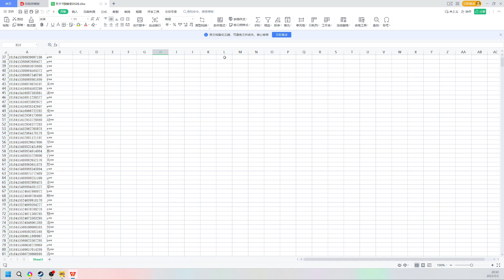2023年5月2日GSL2023第1赛季 C组 败者组